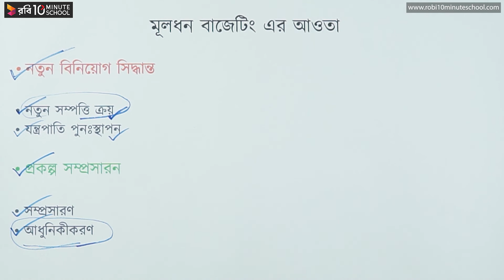০৮.০৩. অধ্যায় ৮ : মূলধন বাজেটিং ও বিনিয়োগ সিদ্ধান্ত - মূলধন বাজেটিং এর আওতা [HSC]